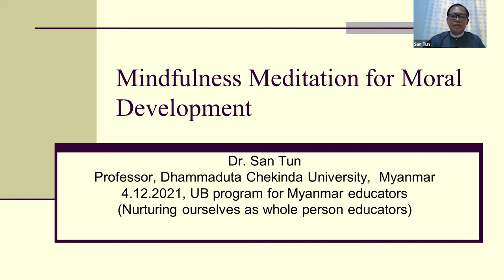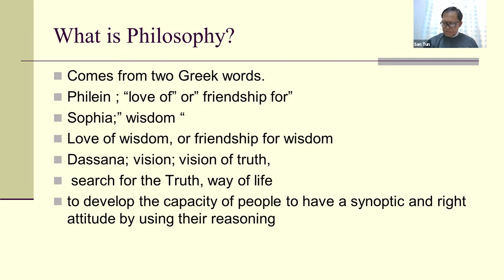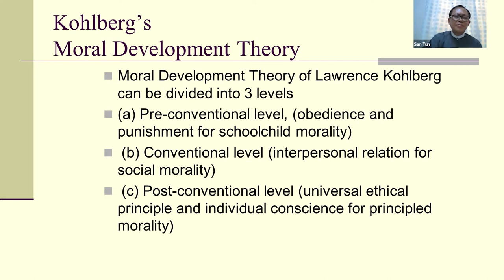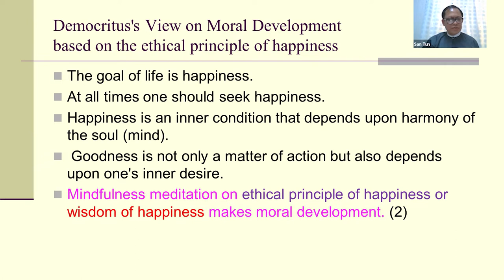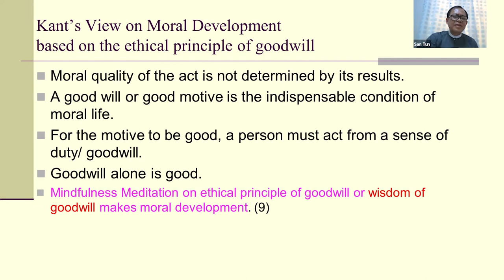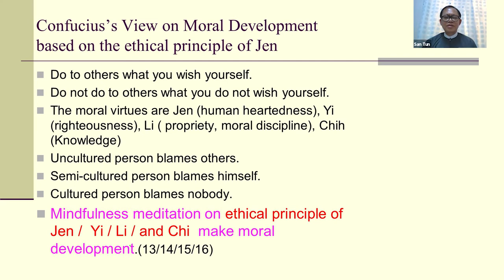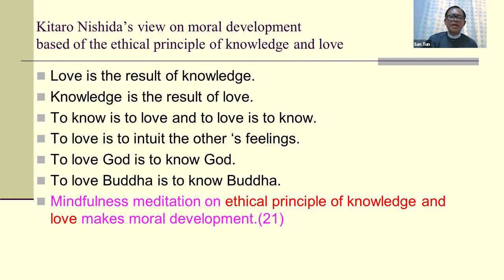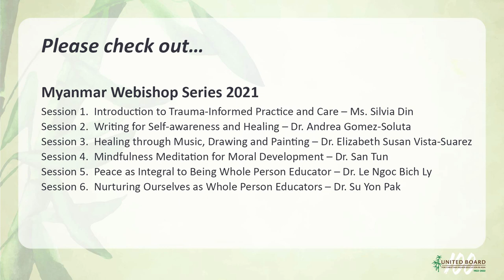Mindfulness Meditation for Moral Development (by Dr. San Tun)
Mindfulness is being a gatekeeper, as one observes everything that enters the mind. Meditation is a
mindfulness practice for relaxation to reduce stress and worry. Mindfulness meditation is the act of paying attention and being present in what one is doing, thinking and feeling with non-judgmental way. Mindfulness meditation can help in our moral development through taming our mind’s inner critic.

One meaning of philosophy is to make friendship with wisdom. Mindfulness meditation is like making friends with our mind’s wisdom so that we won’t be hurtful to ourselves.

This webishop will include philosophical counselling, input presentation and mindfulness meditation practice.